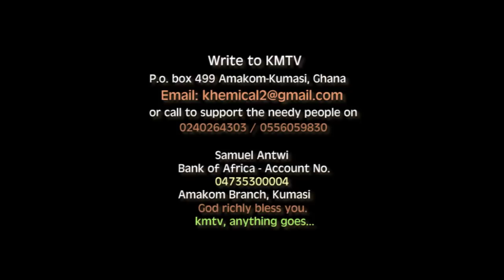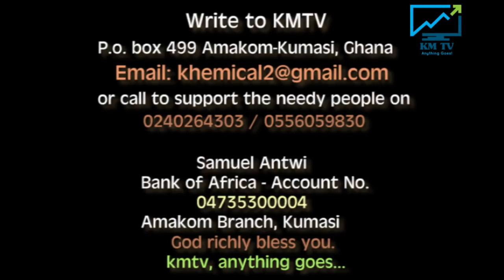DEACONESS COMFORT DAAKO SHARE HER STORY (GERMANY MUNICH)